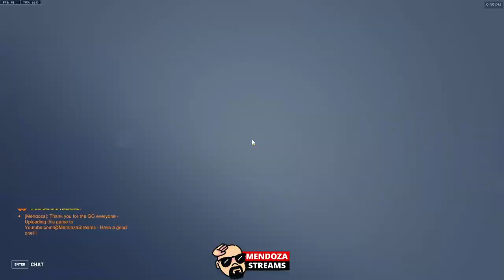Competitive / Ramattra / Zarya / Roadhog /